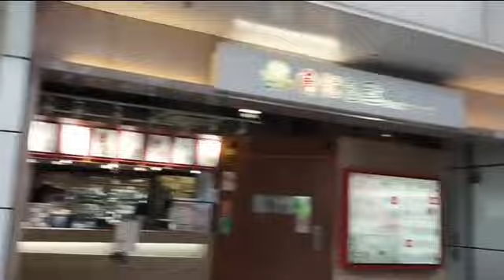HKSAR Establishment day 2023/Gala time with my cousin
Establishment Day, formally the Hong Kong Special Administrative Region Establishment Day is celebrated annually on 1 July in Hong Kong, China since 1997.
Significance: Marks the transfer of Hong Kong from the United Kingdom to China ...